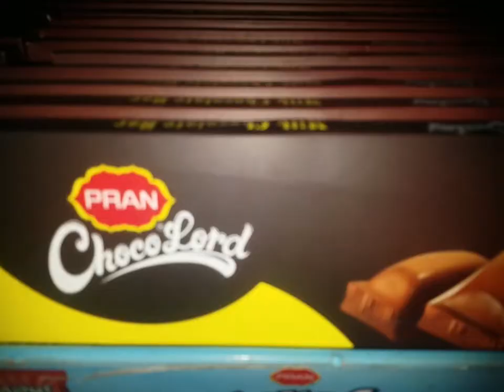Lot's of Candies and Chocolate in Candy Shop 🍫🍬 Indian Food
This is my first work place.
Now there is nothing more to say.
In this channel.
I Restart my journey on youtube...
Please support me.

Some interesting candies mouth watering video